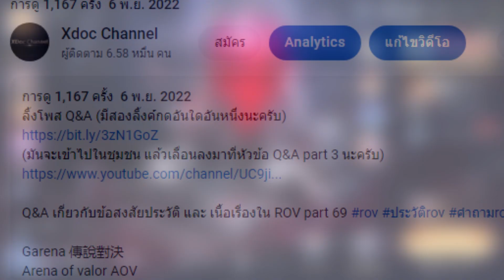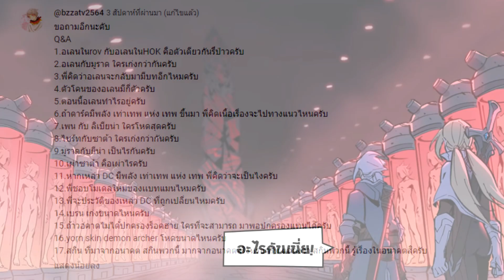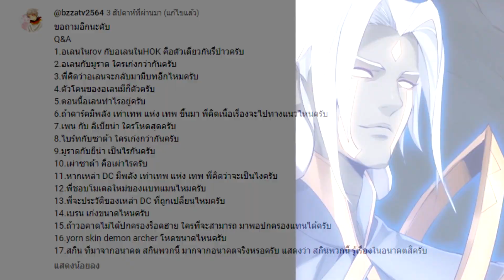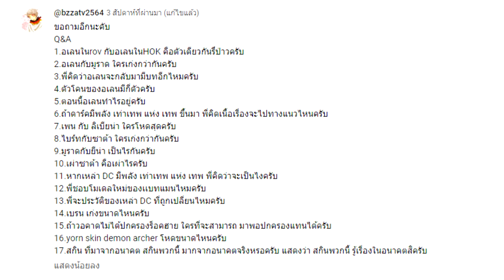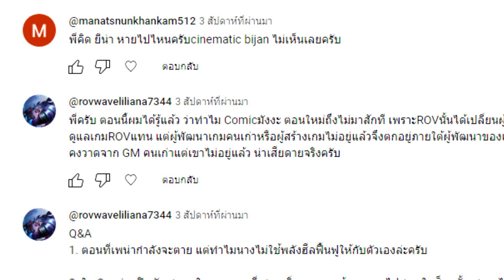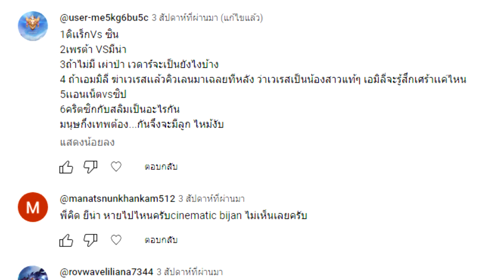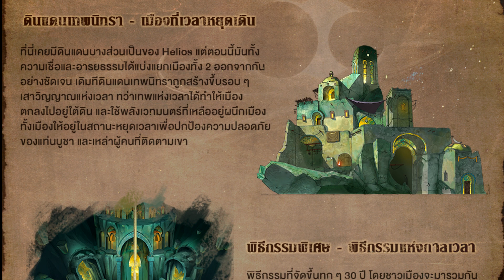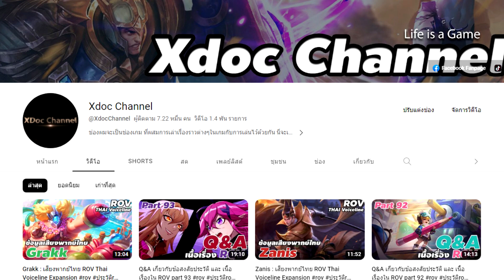Q&A เกี่ยวกับข้อสงสัยประวัติ และ เนื้อเรื่องใน ROV part 97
ลิ้งโพส Q&A
(มันจะเข้าไปในชุมชน แล้วเลื่อนลงมาที่หัวข้อ Q&A part 3 นะครับ)